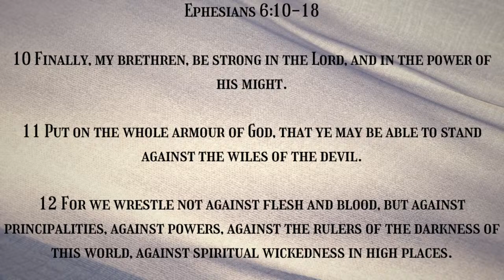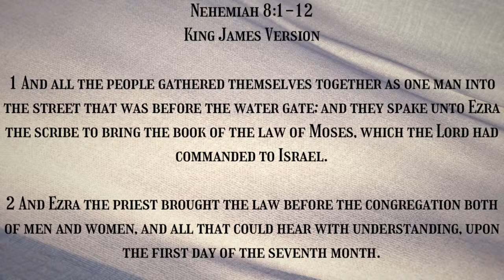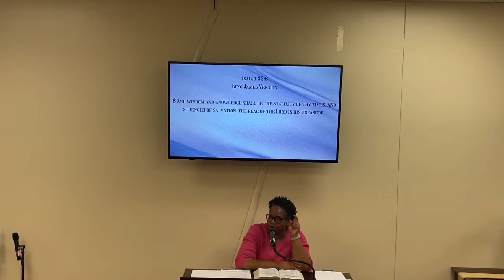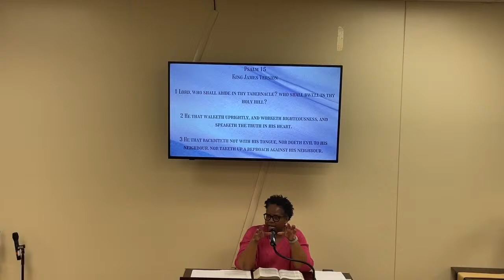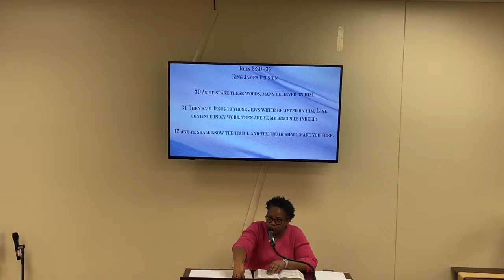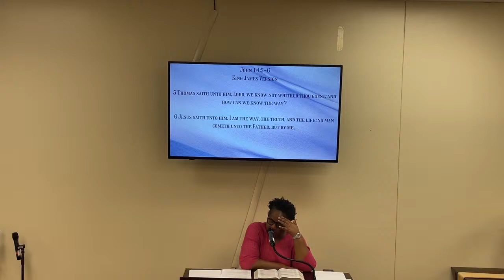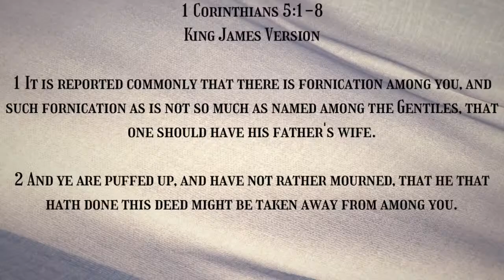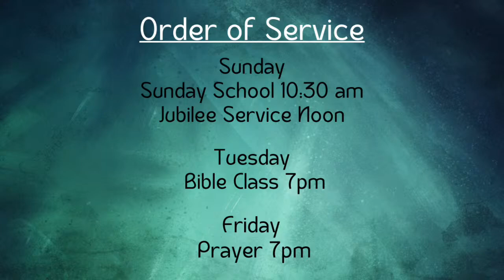The Whole Armor Of God part 1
Bible Class